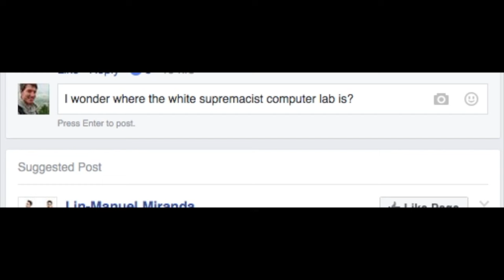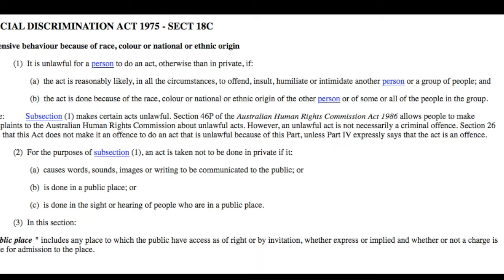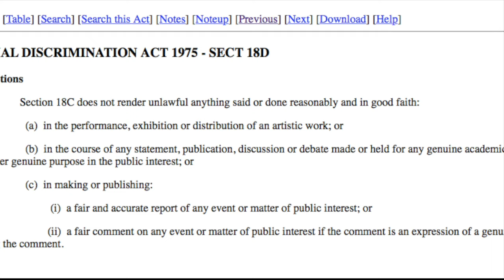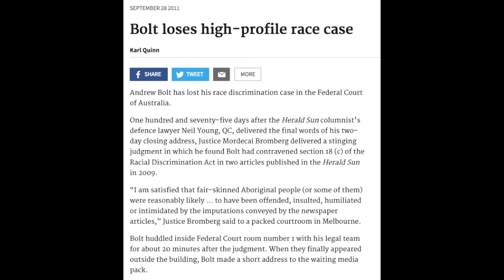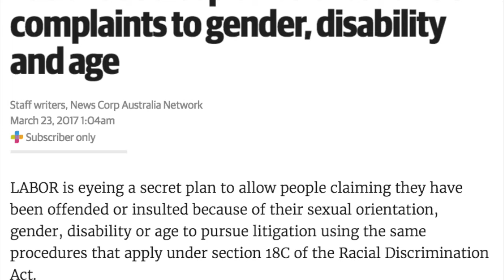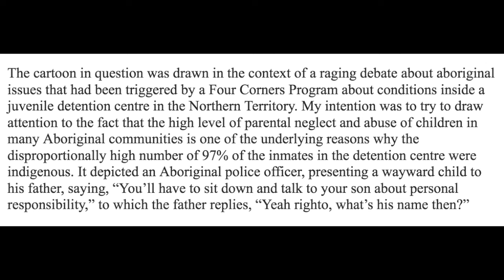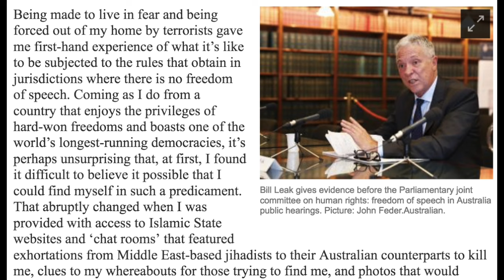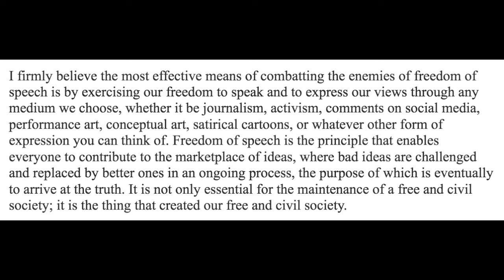QUT, Bolt, Leak & the state of 'free speech' in Australia - We need to repeal 18C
If you want to read more about 18C, please peruse this document put together by the IPA. It has pulled together more information from all kinds of sources than I could hope to replicate here. It can be read on its own, but it also lists hundreds of citations for further reading

References for this video:

Prior v Queensland University of Technology & Ors (No.2) [2016] - FCCA 2853

QUT students were not told of racial discrimination complaint against them for 14 months

QUT computer lab racism case thrown out by Federal Circuit Court

One of Bolt’s relevant articles in full, ‘It’s So Hip To Be Black'

Bill Leak was ‘uncooperative’, says woman who lodged racial discrimination complaint